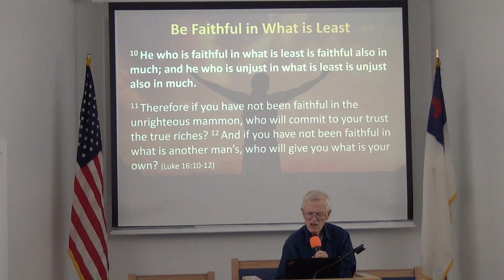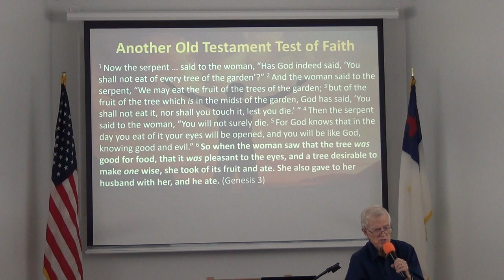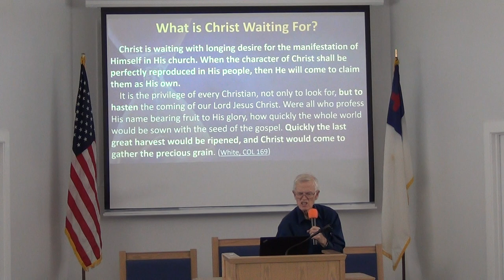NSBSDA - Sermon Part IV - October 21, 2023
Presented By: Ken
Sermon Title: Last Days? Really? So What?
New Smyrna Beach Seventh Day Adventist Church